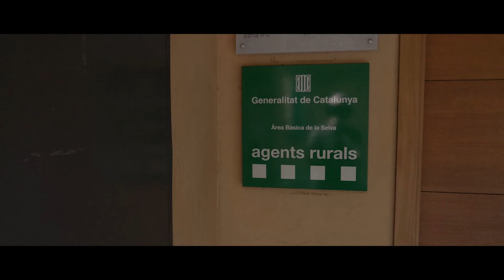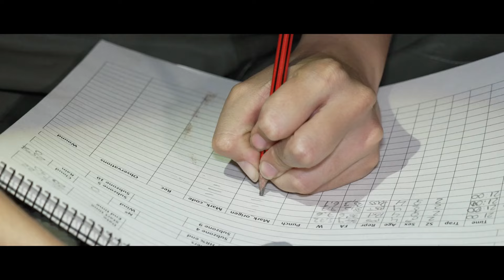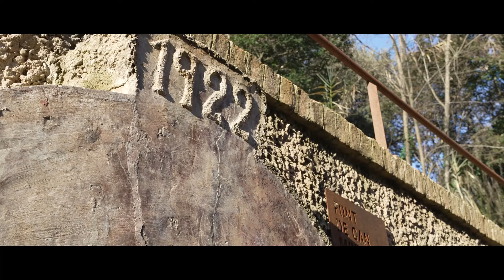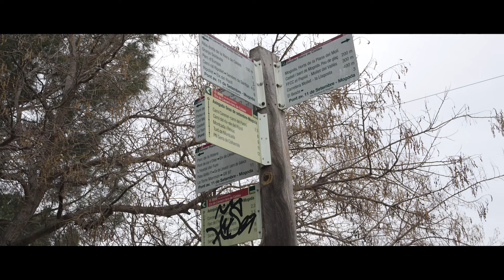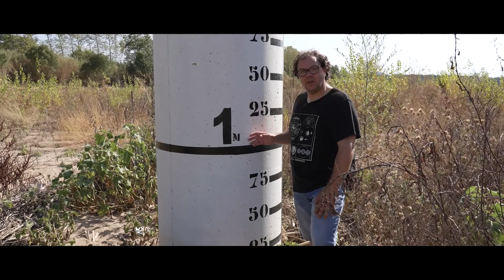Gent de Riu: Cura